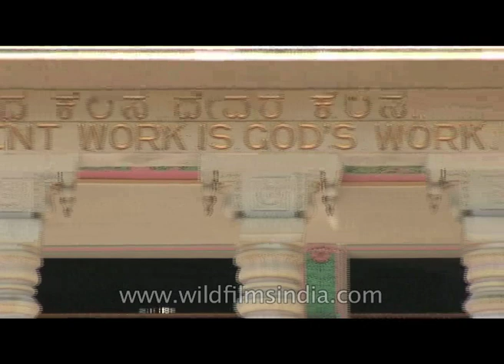The assembly of Karnataka: Vidhana Soudha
The Vidhana Soudha, located in Bengaluru (Bangalore), is the seat of the state legislature of Karnataka. It is an imposing building, constructed in a style sometimes described as Mysore Neo-Dravidian, and incorporates elements of Indo-Saracenic and Dravidian styles. The construction was completed in 1956.

Kengal Hanumanthaiah is credited with the conception and construction of the Vidhana Soudha, . The foundation was laid by the then Prime Minister of India, Jawaharlal Nehru, on July 13, 1951. However it was Kengal Hanumanthaiah who was instrumental in the redesign and speedy construction of Vidhana soudha. He visited Europe, Russia, United States and other places and got the idea of building Vidhana Soudha by incorporating various designs from the buildings he had seen. It was completed in 1956. Kengal Hanumanthaiah took a lot of interest and effort in building this marvelous granite building.

Source: Wikipedia